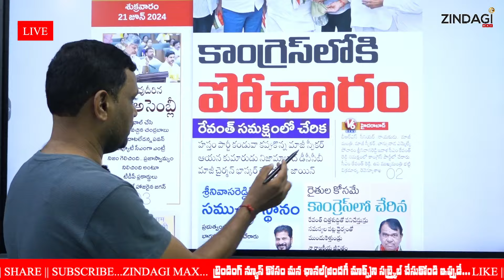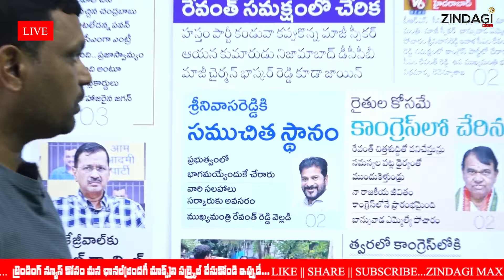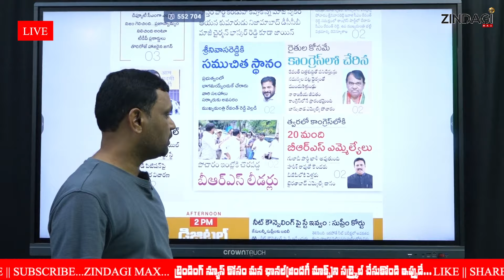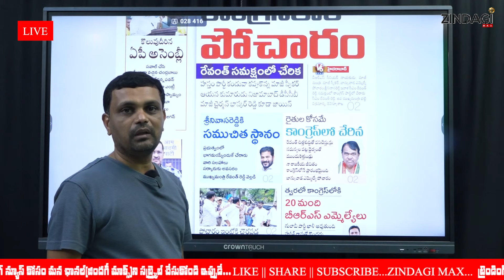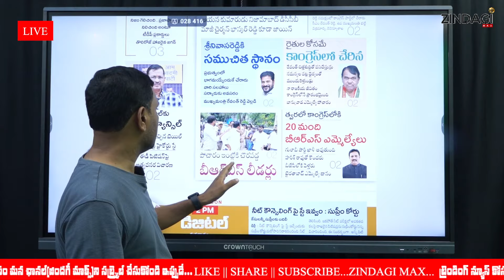సీఎం రేవంత్ టీంలోకి పోచారం...షాక్ లో కేసీఆర్ || Pocharam Srinivas Reddy || CM Revanth Reddy || KCR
Watch Pocharam Srinivas Reddy Latest News And CM Revanth Reddy VS KCR By Zindagi Max.